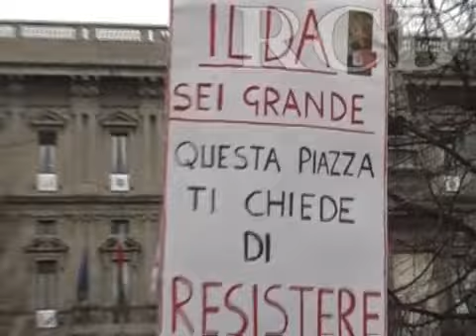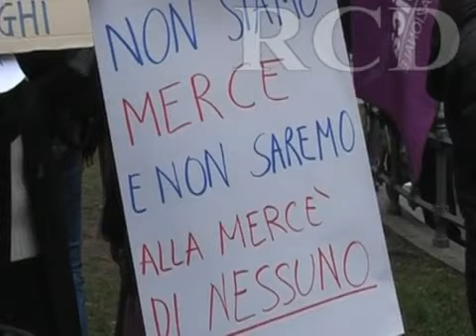RubyGate, a Milano migliaia di donne dicono "basta"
Manifestazione spontanea davanti a La Scala